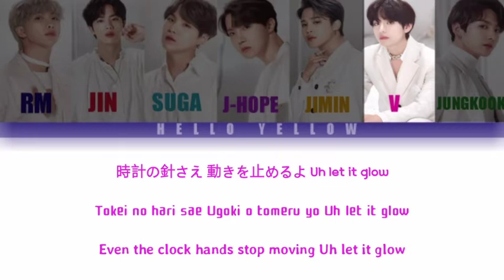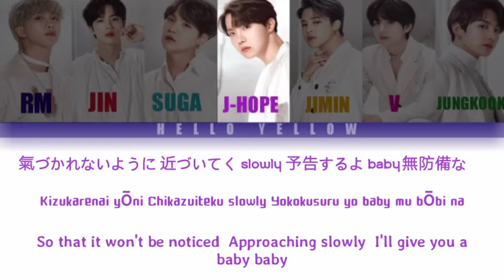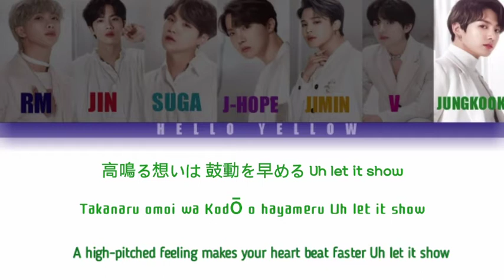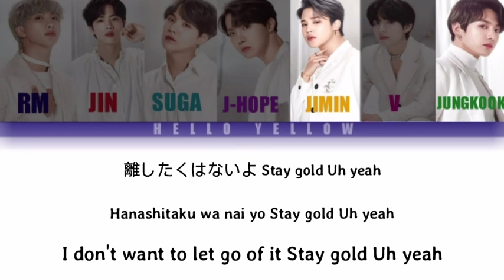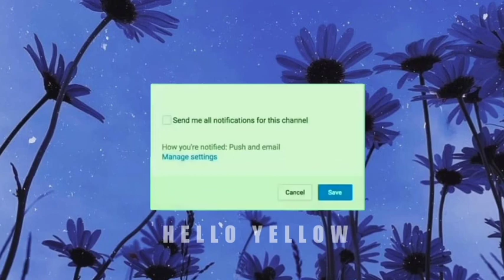BTS-STAY GOLD lyrics (방탄 소년단 防弾少年団 STAY GOLD 歌詞 가사) [color coded kan(jap)/rom/eng]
lyrics color coded by HELLO YELLOW

Artist : BTS (방탄 소년단)
Track : STAY GOLD
Album : Map Of Seoul 7 : THE JOURNEY
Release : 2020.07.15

방탄 소년단
防弾少年団
BTS
BTS STAY GOLD
방탄 소년단 STAY GOLD
防弾少年団 STAY GOLD
防弾少年団 STAY GOLD LYRICS
防弾少年団 STAY GOLD 歌詞
방탄 소년단 STAY GOLD LYRICS
방탄
소년단 STAY GOLD 가사
BTS STAY GOLD LYRICS
BTS STAY GOLD EASY LYRICS
STAY GOLD MV
BTS MV
방탄 소년단 MV
BTS LIVE PERFORMANCE
BTS SHOWCASE
BTS STAY GOLD 뮤비
방탄 STAY GOLD 가사
STAY GOLD lyrics color coded
Bts lyrics color coded
Lirik BTS
Lirik bts Stay Gold
BIGHIT
BTS KARAOKE
BTS INSTRUMENTAL
BTS ARMY
HELLO YELLOW
STAY GOLD
MAP OF SEOUL 7
MAP OF SEOUL 7 : THE JOURNEY
BTS KARAOKE
BTS LYRICS
BTS LIRIK